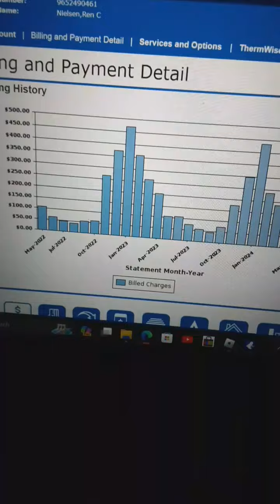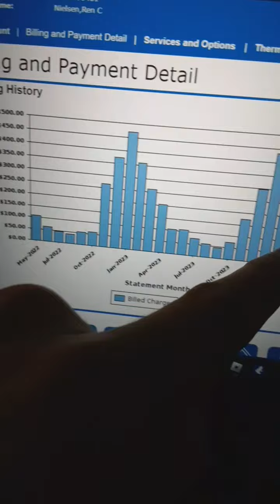Gas company thinks I'm stupid